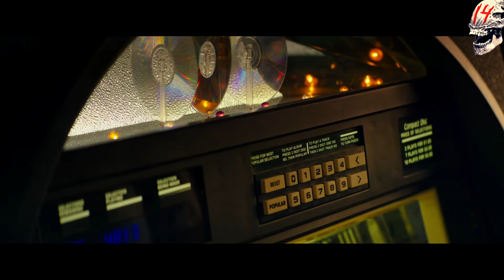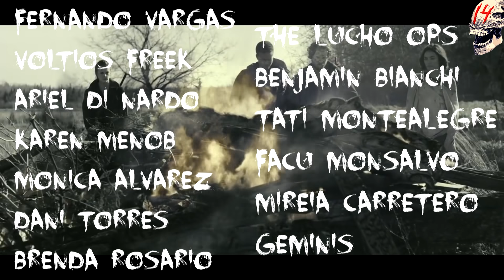7 películas POST-APOCALÍPTICAS que quizás NO conoces | TOP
Cine con el fin del mundo como tema principal, poco conocido. y que no os podéis perder...